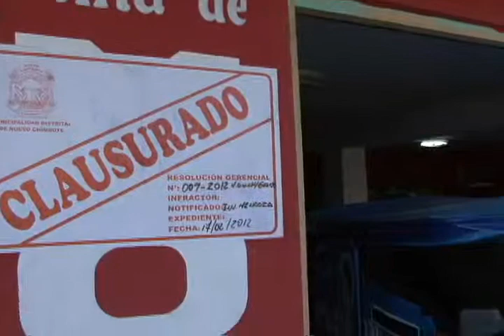CIERRAN LOCAL QUE NO TIENE LICENCIA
CIERRAN LOCAL QUE TENIA LICENCIA PARQA VENDER REPUESTOS DE MOTOTAXIS, SIN EMBARGO SE DEDICAN A LA VENTA DE MOTOS CAR Y LINEALES